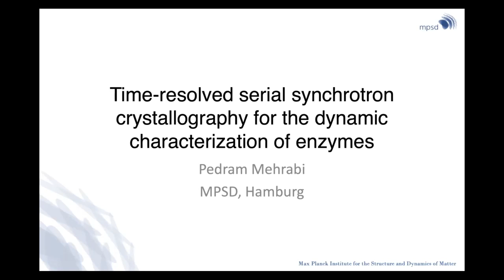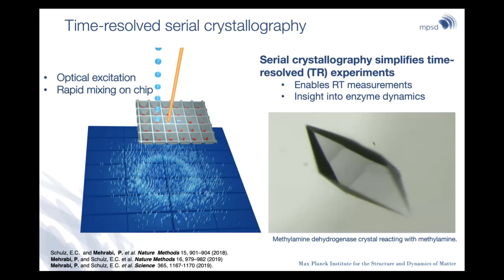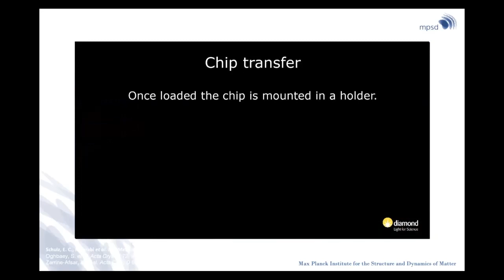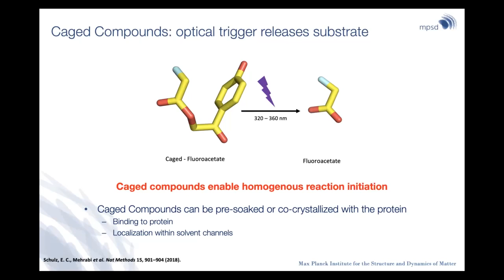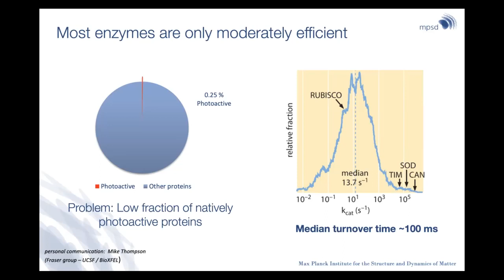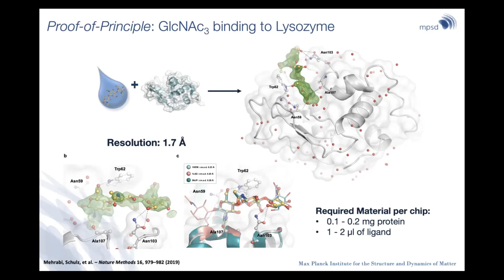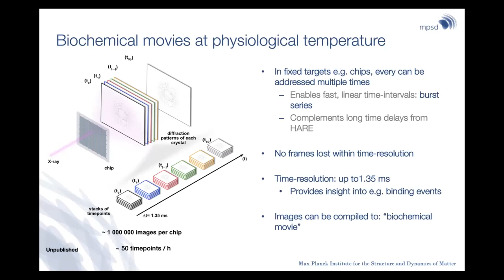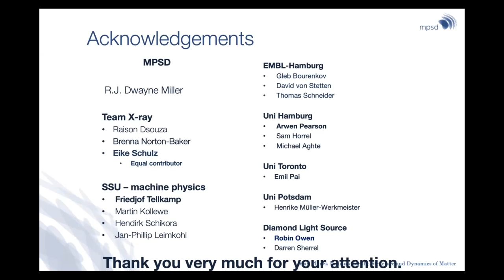Time-resolved serial synchrotron crystallography - Dr Pedram Mehrabi (MPSD, GERMANY)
Time-resolved serial synchrotron crystallography for the functional characterization of proteins

Functional characterization of proteins requires insights into the interplay
between structure and dynamics as a function of time. Classical approaches to X-ray crystallography via populating intermediate states by mutation or chemical trapping only provide static time-averaged data sets. Considering this, serial time-resolved approaches are powerful tools to elucidate time-dependent structures. To this end we combined an established fixed target mount (chip), with a novel “Hit And REturn” (HARE) approach for data acquisition - enabling efficient data collection at microfocus beamlines. With the HARE algorithm a plethora of time delays are accessible from a few milliseconds to several minutes without the burden of an increase in data collection time. Using this approach, we mapped the catalytic cycle of a homodimeric enzyme, fluoroacetate dehalogenase, using a photo-caged substrate and initiating the reaction via laser excitation. A total of 18 time points was collected from 30 milliseconds to 30 seconds capturing key states involved in the reaction pathway. These include substrate binding and reorientation, covalentintermediate formation, location of the water nucleophile and product release. As well as interactions between the two active sites displayed in molecular breathing and a chain of water molecules modulated by an allosteric pathway. Expanding these approaches with the use of piezo droplet injectors simplifies reaction initiation for systems that are not naturally amenable to light activation. The “Liquid Application Method for time-resolved Analysis” (LAMA) method is very efficient using only minimal amounts of protein (1-3 mg) and ligand (1.5-3 μl) per time point. In combination with the HARE approach and Glucose Isomerase as a
model system, we were able to observe substrate binding and an open ring conformation of glucose during its catalytic cycle. These results demonstrate the relevance and applicability of time-resolved approaches to provide insights into the functional dynamics of proteins.